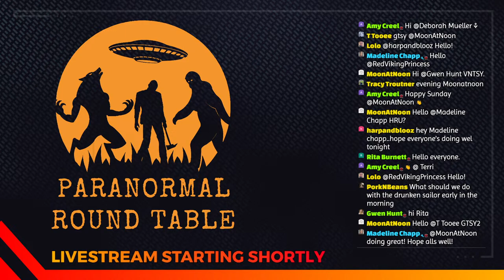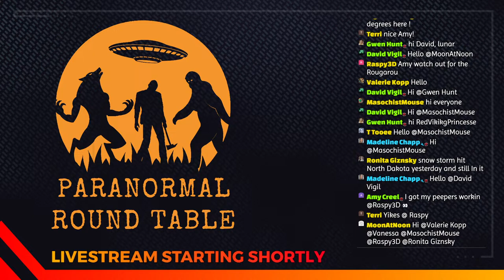Livestream #225 - Dogman, Goatman, Inhumanoids